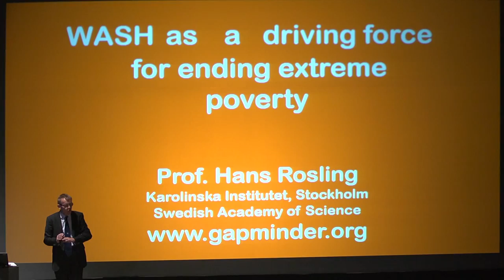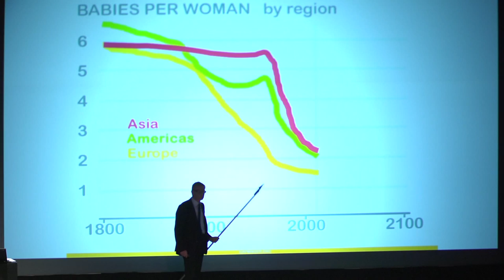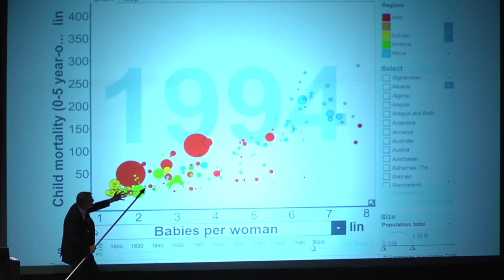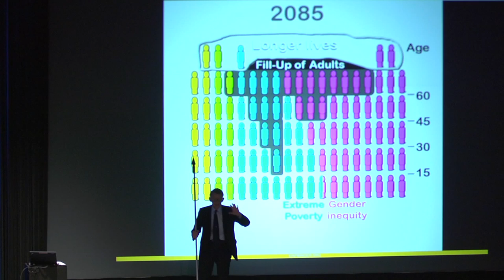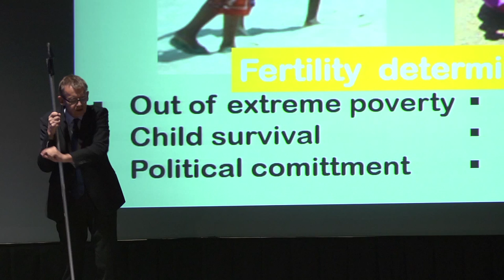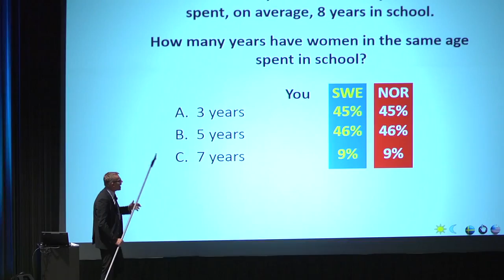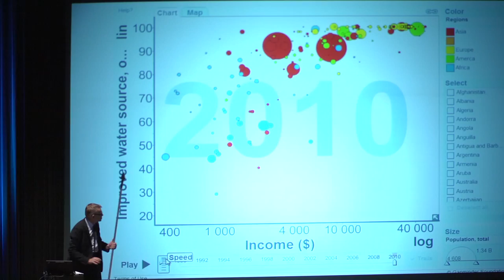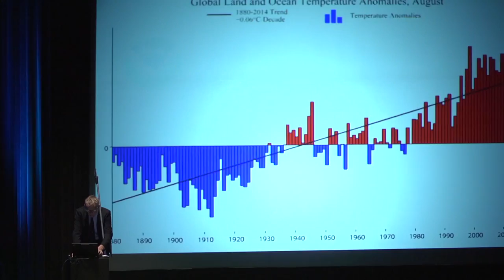Water as the driving force for development and health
The keynote session of Hans Rosling, Professor International Health, delivered a fact-based worldview of humanity. Setting the stage for a week of discussions at the world leading event in the water sector, The World Water Congress & Exhibition 2014.

The International Water Association (IWA) is an organisation that brings together people from across the water profession to deliver equitable and sustainable water solutions for our world.